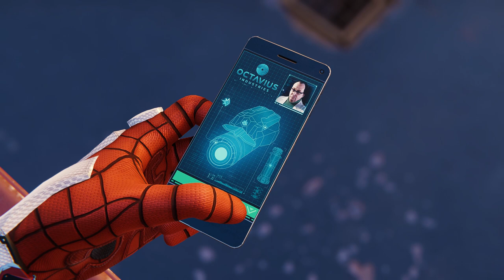marvel spiderman ramesters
**Origin Story:**
Peter Parker, a high school student, gains superpowers after being bitten by a radioactive spider during a science experiment. The spider bite grants him incredible strength, agility, and the ability to cling to walls. Peter initially uses his powers for personal gain, but after the tragic death of his Uncle Ben at the hands of a criminal he could have stopped, he learns the valuable lesson that "with great power comes great responsibility."

Spider-Man's powers include superhuman strength, agility, and reflexes. He has the ability to cling to walls, a "spider-sense" that warns him of danger, and he is skilled in hand-to-hand combat. Peter Parker is also highly intelligent, being a brilliant scientist and inventor.

**Costume:**
Spider-Man is known for his iconic red and blue costume, which includes a web-patterned design. He often covers his face with a mask to conceal his identity, and his web-shooters allow him to swing between buildings and create various web-based tools and weapons.

**Alter Ego:**
When not fighting crime, Peter Parker leads a dual life. He juggles his responsibilities as a student, photographer for the Daily Bugle, and a superhero. The character is known for his relatability, as he deals with everyday struggles while also facing powerful adversaries.

**Rogues' Gallery:**
Spider-Man has a vast array of villains, including the Green Goblin, Doctor Octopus, Venom, and the Sandman, among others. These adversaries challenge him both physically and emotionally.

**Popularity:**
Spider-Man has appeared in numerous comic book series, animated TV shows, and blockbuster films. The character's popularity extends beyond the comic book realm, making Spider-Man a cultural icon with a significant impact on popular culture.

Overall, Spider-Man is celebrated for his unique combination of relatability, wit, and superhuman abilities, making him a beloved and enduring superhero.